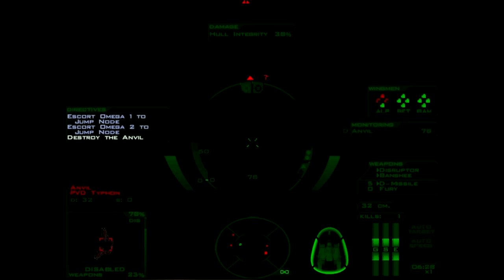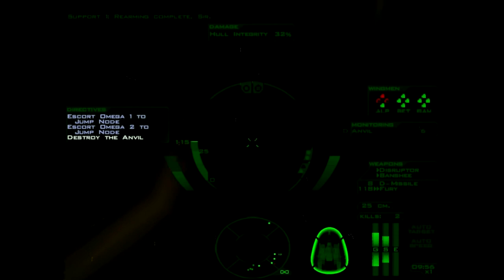Retro Remix:Gameplay Freespace: Mission 23: Black Omega